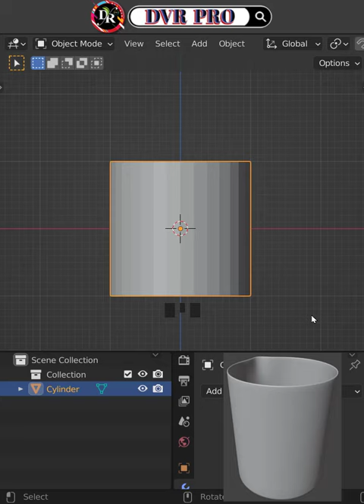𝐓𝐮𝐭𝐨𝐫𝐢𝐚𝐥 : Make ❛ Beaker ❜ in Blender .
🔘 𝐑𝐞𝐚𝐥-𝐓𝐢𝐦𝐞 Blender 𝟑.𝟏 Modeling, Shading and Rendering Practice Challenges ➤ 𝟛𝐃 Photorealistic / Cartoon Workflow ||

هههههههههههههههههههههههههههههعهعععههههههههههههههههههههههههه

🔴 Welcome to 𝐃𝐕𝐑 𝐏𝐑𝐎 ! Also known as the 𝐋𝐞𝐚𝐫𝐧 𝟑𝐃 𝐖𝐢𝐭𝐡 𝐌𝐞 : DVR_PRO .

🔵 Here we Learn 𝐁𝐥𝐞𝐧𝐝𝐞𝐫 together and make progress in 𝟑𝐃. I hope this ℝ𝕖𝕒𝕝-𝕋𝕚𝕞𝕖 𝕎𝕠𝕣𝕜𝕗𝕝𝕠𝕨 video helps you lot . This would get you motivated more for Learning .

◎ Easy and Quick 𝐁𝐥𝐞𝐧𝐝𝐞𝐫 Beginners, Intermediate & Advanced Exercises ➤ 𝕊𝕥𝕖𝕡 𝔹𝕪 𝕊𝕥𝕖𝕡 Modeling, Sculpting, UV Unwrapping, Texturing, Lighting, Rigging, Animation and Rendering Tutorial .

هههههههههههههههههههههههههههههعهعععههههههههههههههههههههههههه

▬▬▬▬▬▬▬▬▬ஜ۩۞۩ஜ▬▬▬▬▬▬▬▬▬▬